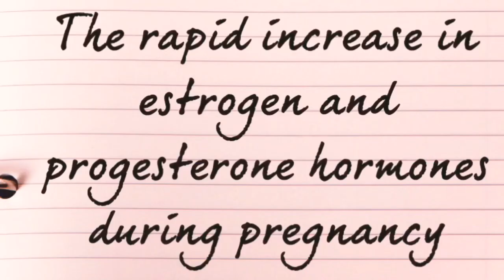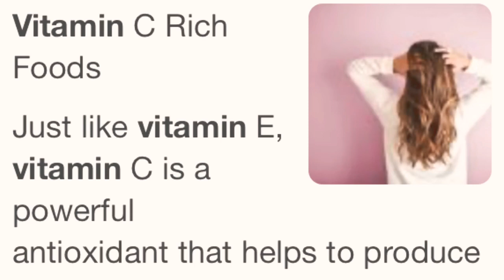Stop hair fall after pregnancy/डिलीवरी के बाद बालों का झड़ना कैसे रोके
Well this video was requested by shivani , amrita, Jaya and roshani
This is for the women who are facing hairfall problem after delivery
Here we are discussing the reason of hairfall
The remedies and diet to include in your life to reduce hair fall
Keep watching
And keep mailing us because we are here to help you
Ladies don’t lose hope whatever problem you are having just share with us because we care for you,,,,,,